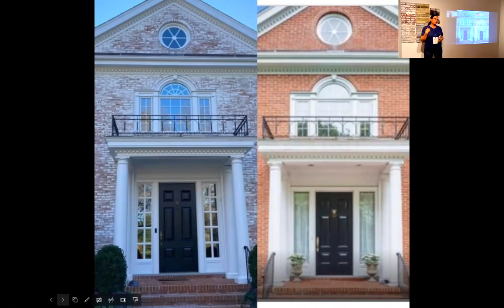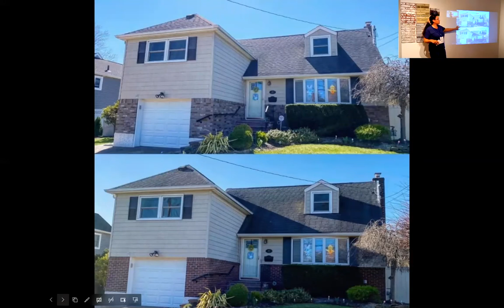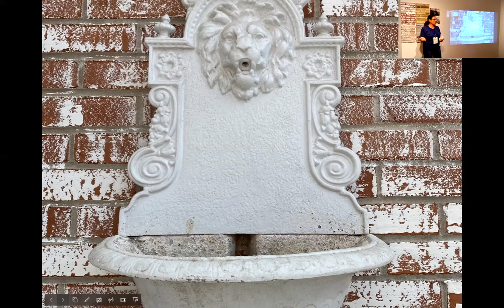Salon St. Louis 2021 Lecture by Arlene McLoughlin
Arlene McLoughlin discusses her business specializing in brick white washing during the pandemic during the Salon St. Louis.